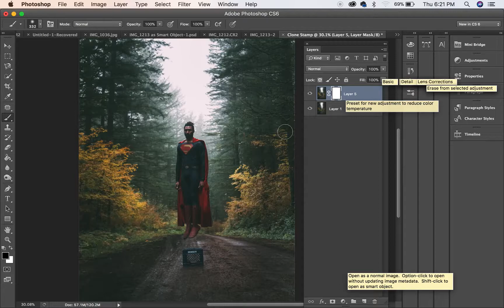How to do a Levitation photo. Levitation Photography Tutorial.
Quick and simple video explaining how to make levitating photos in photoshop.

Join the Positive Vibe Tribe! Every Morning I share some positivity with you.

🎤—What I use to Record and Light my Videos—📹
Lights: